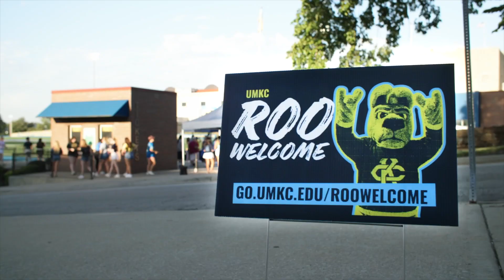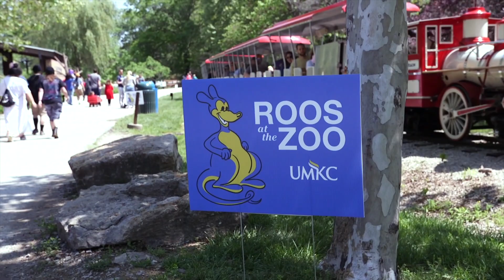A Look Back...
We've had a fantastic year, and it's only looking up from here! We enjoyed Convocation, Culture Fest and Commencement to name just a few activities. Plus we became partners with the four major-league, professional sports teams: the Kansas City Chiefs, KC Current, Sporting KC and the Kansas City Royals.